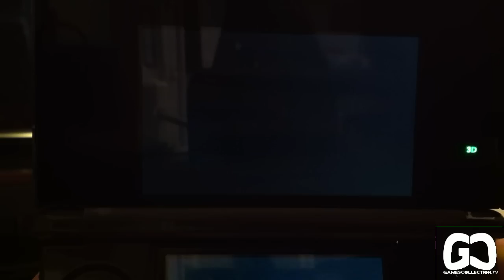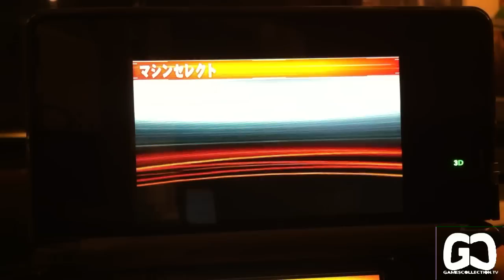Gameplay - 3DS - Ridge Racer 3D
Dopo il video di gameplay di Winning Eleven 3D Soccer, il nostro Paul torna all'attacco con Ridge Racer 3D, titolo automobilistico venduto al lancio con il Nintendo 3DS. Buona visione ragazzi!